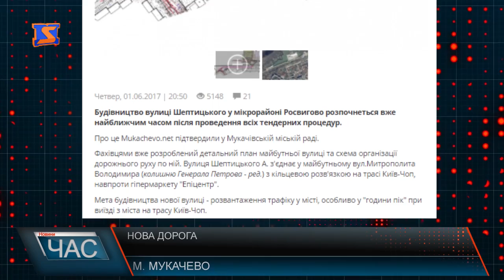Нова дорога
У Мукачеві вирішили прокласти новий автошлях, що з’єднати трасу Київ-Чоп із вулицею Митрополита Володимира (колишня Генерала Петрова). Відповідну інформацію оприлюднило Інтернет-видання «Мукачево нет» із посиланням на міську раду. На сайті опублікували і проект нової дороги, згідно з яким нова вулиця з'єднає у майбутньому так звану «бетонку» у мікрорайоні Росвигово із трасою. Завершуватися вулиця буде на кільцевій розв'язці, що напроти Гіпермаркету Епіцентр та будівельного майданчика, де, згідно з паспортом зводять новий торговий центр «Сільверленд», який, як відомо, належить, родині міського голови. Ми обійшли всю прилеглу територію аби зрозуміти, де саме прокладуть автошлях. Дорогою ми зустріли чоловіка, що все життя працює архітектором. Разом із ним вивчали проект нової вулиці аби зрозуміти, де буде стартувати дорога. Старт нової вулиці Шептицького буде із кільцевої розв’язки, що найімовірніше зведуть позаду багатоповерхівок на вулиці Митрополита Володимира 22 і 24. Автошлях будуватимуть з нуля. І пролягати він буде через землі, де сьогодні місцеві вирощують городину та мають гаражі, припускають місцеві зважаючи на проект нової вулиці. За їх словами, сьогодні нема необхідності будувати ще одну дорогу, адже на трасу і так можна виїхати з 2-х вулиць, Данила Галицького та з Автомобілістів біля поста ДАІ при в’їзді в Мукачево. Поки не відомо скільки планують витратити на будівництво нової дороги, але зрозуміло, що це буде коштувати платникам податків міста, простіше кажучи - жителям Мукачева - не один десяток мільйонів з їхніх кишень. Люди кажуть, краще б ці кошти витратили на ремонт доріг. Будівництво вулиці Шептицького у мікрорайоні Росвигово розпочнеться вже найближчим часом після проведення всіх тендерних процедур, повідомляють ЗМІ.